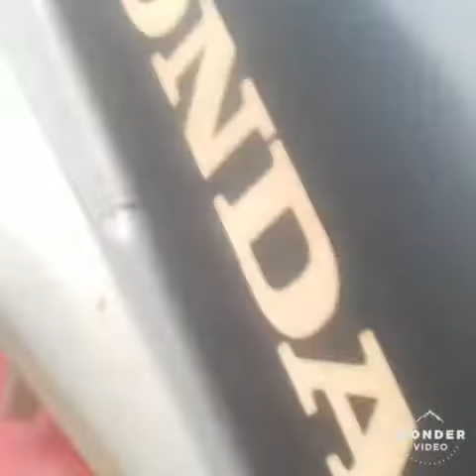FAZENDO UM CLIPE DA BROS E DA BIZ MUITOOOOOOO DAORA VEJA(JoãoVlogs)